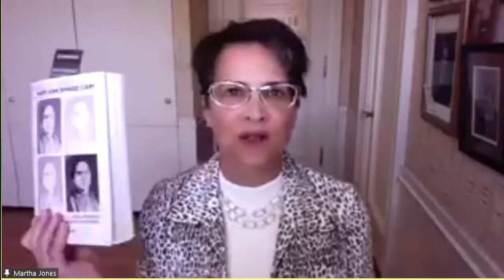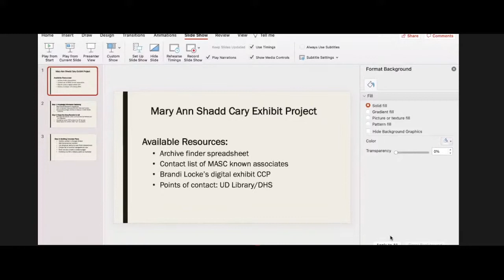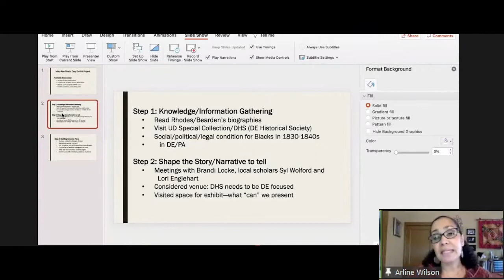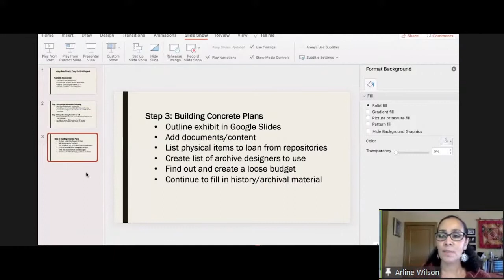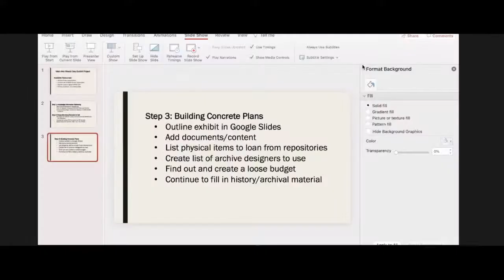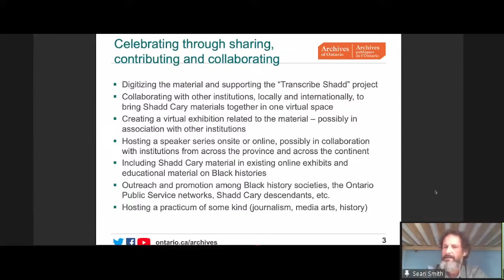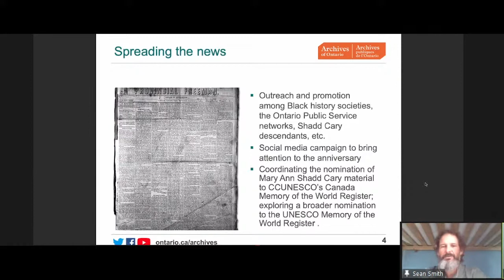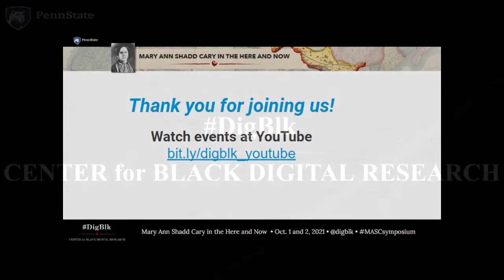Mary Ann Shadd Cary: In the Here and Now (Day 2)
Scholars, historians, archivists, and community members share papers and discuss the next steps towards celebrating Shadd Cary's 200th birthday in 2023.

OCT. 2 - Day 2
PANEL 1: 10:00 a.m. – 2:15 p.m.
Activating Archives and Anniversaries
-- Lopez Matthews, Moorland-Spingarn
-- Melissa J. Nelson, Black Canadian Archivist
-- Curtis Small, Univ. of Delaware (unable to attend)
-- Sean Smith, Senior Archivist at Archives Ontario
Moderated by: Irene Moore Davis, St. Clair College

CLOSING KEYNOTE: 12:00 p.m. – 1:15 p.m.
Martha Jones, Johns Hopkins University

CONVERSATION and CLOSING: Oct. 2 • 1:15 p.m. – 2:15 p.m.
Next Steps to 200th Anniversary